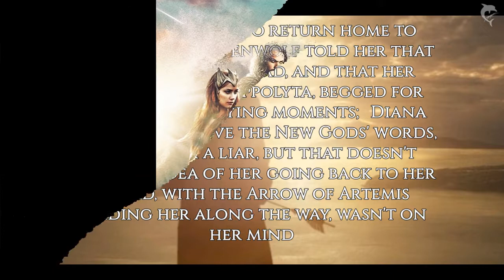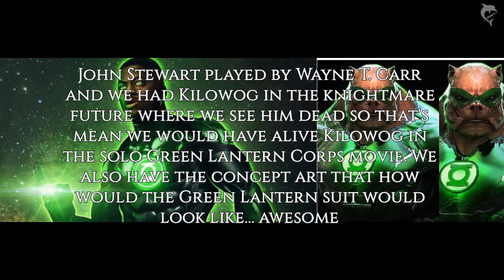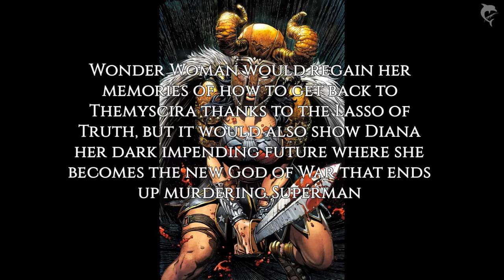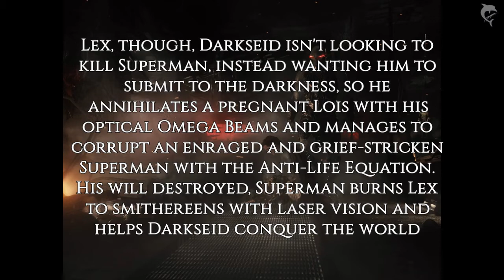Zack Snyder's Storyboard that would go head to head with MCU !! RestoreTheSnyderVerse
All the movies that was suppose to come after Justice league by Zack Snyder. Was Snyder the DCEU Kevin Feige ??